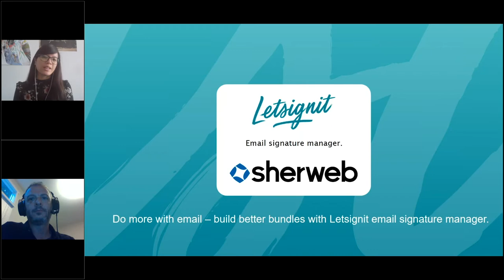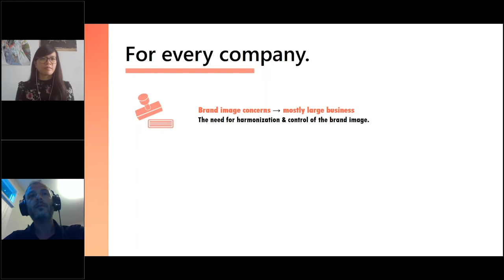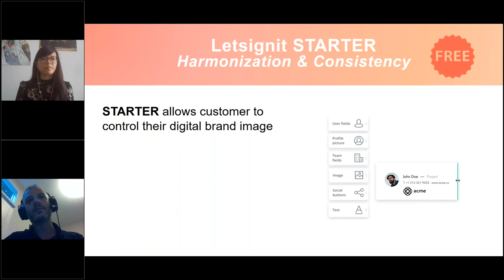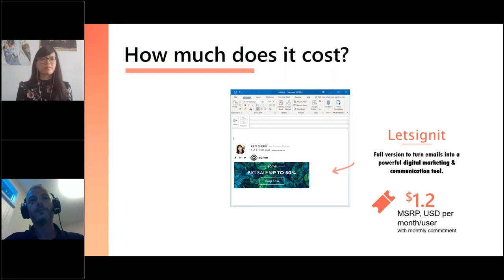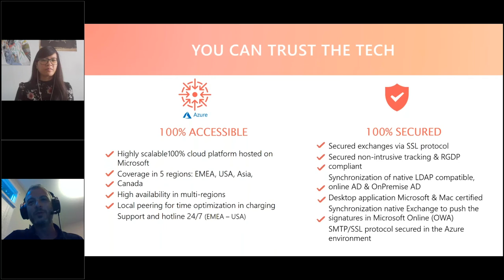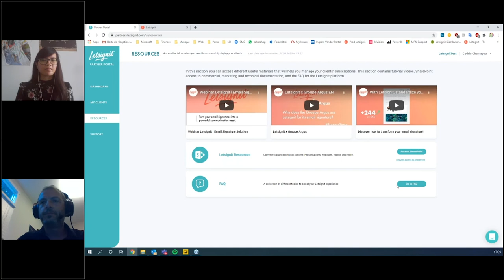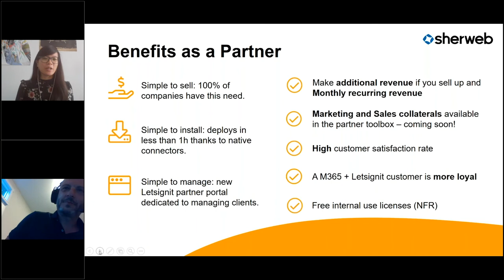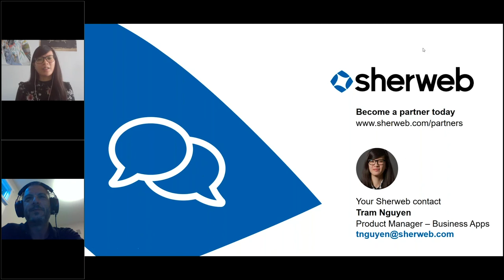New product launch: Letsignit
Letsignit is the simplest email signature manager. Differentiate your Microsoft 365 solution, increase customer retention and do managed services better.

0:00 – 4:31 - Introduction
4:31 – 23:20 - Letsignit Email solution manager
23:20 – 30:45 - Partner Portal Demo
30:45 – 38:28 - Let’s partner!
38:28 – 39:47 - How to start?
39:47 – 41:15 - Conclusion

What you will learn in this webinar:
Customers love simplicity; and they’ll love you if you help them solve their signature headaches once and for all. Join us on August 25th (11 AM EDT) to find out why Letsignit is the perfect new addition to your offering.

What’s Letsignit?
The simplest email signature ever!

Benefits for reseller
Differentiate your Microsoft 365 solution, increase customer retention and do managed services better.

Visit the partner portal and find an abundance of training, certifications, and marketing materials to help you sell.

Added value for M365 tenants
Create, assign and manage all your employees’ email signatures and add targeted marketing banners.